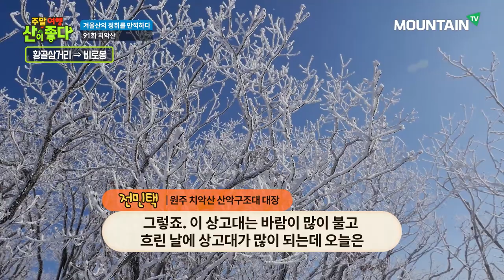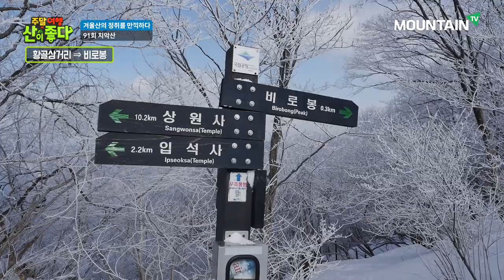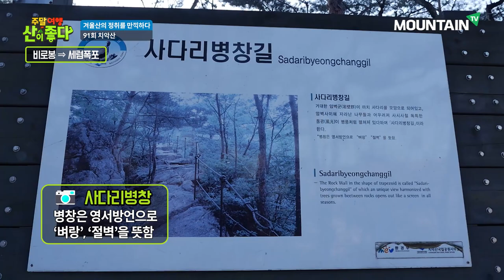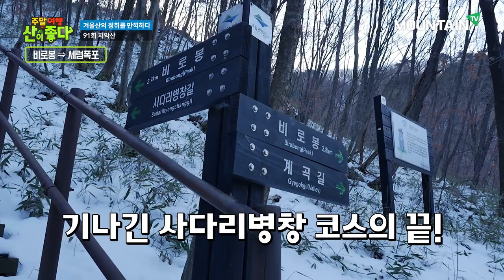하얀 설국, 치악산 정상 보고 가실게요~! 주말여행 산이 좋다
늠름하게 서있는 비로봉의 돌탑과 동서남북 어느 한 곳, 막힘없는 전망!
멋진 경치에 접근성까지 좋아 사람들의 발걸음이 끊이지 않고 있습니다.
맑은 날, 월악산과 용문산까지 보인다는 치악산의 정상!
주말여행 산이 좋다 91회 치악산 편에서 확인해보세요!

KTskylife 123번 /SK BTV 247번 / LG U+ TV 129번 / KT olleh TV 127번 / 지역별 케이블 채널 번호 마운틴TV 홈페이지 참고